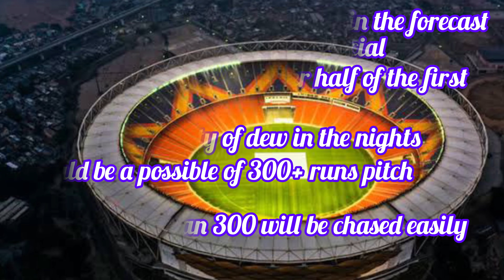The biggest rivalry of the Cricket World Cups | Ind vs Pak | CWC 2023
Build up for one of the biggest rivalry of cricket worldcups.

Both India and Pakistan coming to this match with the strong win.

Pakistan coming from the record run chase against Srilanka, which gives them some boost.

Whereas India defeated both Australia and Afghanistan more convincingly.

So its going to be some kind of entertaining match for tye spectators.

Even though India has the upper hand against Pakistan in World Cups as 7 - 0, this Pakistan team has the potential to break the streak.

Teams:
Pakistan will have pretty much same team as they played Srilanka.

With Gill’s availability India will have some changes. Whether he is replacing Ishan / Shreyas will be the question and Ashwin and Shami will come in for Shardul and Siraj

Photo crdits : internet